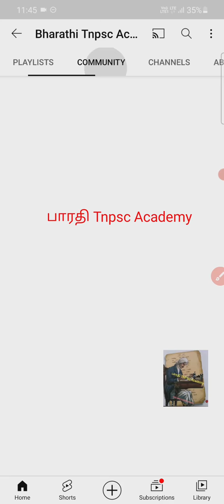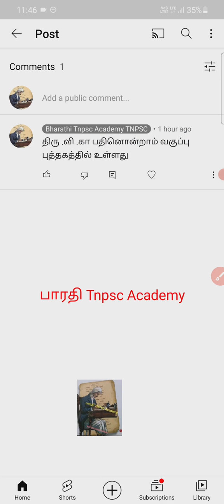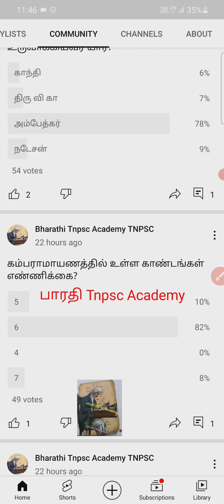TNPSC IMPORTANT QUESTIONS & ANSWERS COMMUNITY TAB@BharathiTnpscTypingStatement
TNPSC IMPORTANT QUESTIONS & ANSWERS COMMUNITY important questions